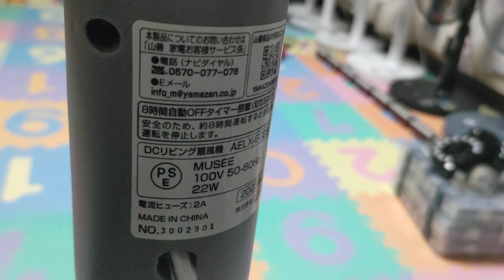立ったまま操作が出来る、山善30cmリビング扇風機。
我が家の扇風機紹介。

今日は、山善の30cmリビング扇風機を紹介します。

こちらの扇風機は、去年にアマゾンで購入した扇風機です。

この扇風機は、以前にブラックカラーの扇風機を紹介していましたが、今日紹介するのは、色違いのコンクリートグレーカラーの扇風機です。

このコンクリートグレーカラーの扇風機は、去年に発売された、山善の新しいカラーの扇風機になります。

この扇風機は、2020年より発売し、最初はホワイトとブラックカラーの2色で販売されていましたが、去年に新たにコンクリートグレーカラーとグレージュカラーの2色が新たに追加され、合計4色の扇風機が販売されるようになりました。

この扇風機には、新型9枚の羽根が使われており、スイッチ部分は首元に付いているので、立ったままの状態でも、楽に操作する事が出来る扇風機です。

さらに、この扇風機は、真ん中のポールの取り外しが可能で、真ん中のポールを抜き取れば、ハイポジションタイプ〜ローポジションタイプに変更する事が出来ます。

リモコン付きで、DCモーター搭載の扇風機なので、効率良く運転が出来ます。

この扇風機は、全体がコンクリートグレーカラーに統一になっているのが特徴の扇風機です。

デザインも、かなりシンプルなデザインとなっており、値段も1万円以下で購入が出来るので、かなりおすすめの扇風機です。

こちらの扇風機の主な機能。
DCモーター。
風量5段階。
2023年製。
リズム。
首振り。
静音。
4時間切れタイマー。
8時間自動OFFタイマー搭載です。

こちらの扇風機の品番、AELX-EGD30(CG)です。